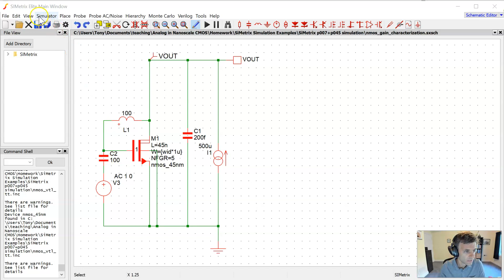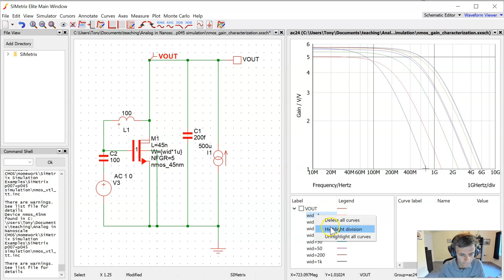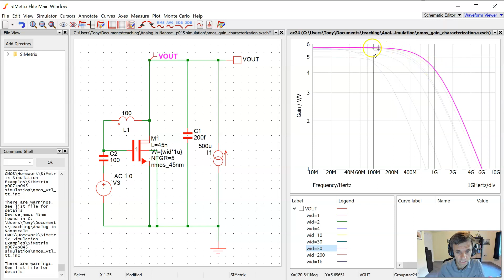Common Source Gain-Bandwidth Tradeoffs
Prof. Tony Chan Carusone illustrates the tradeoffs between gain and bandwidth with simulations of an NMOS transistor in the common-source configuration.  The intrinsic transistor gain and maximum bandwidth are found while keeping power consumption constant.